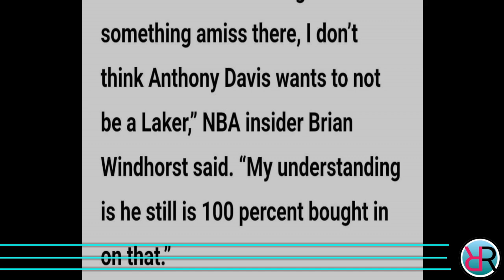SOBRANG LAKAS! ng BAGONG SUPERTEAM ng MIAMI | DAVIS TRADE TAPOS NA GOOD NEWS sa LAKERS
Ang pag uusapan nga natin ngayon ay tungkol sa Los Angeles Lakers at Miami Heat.